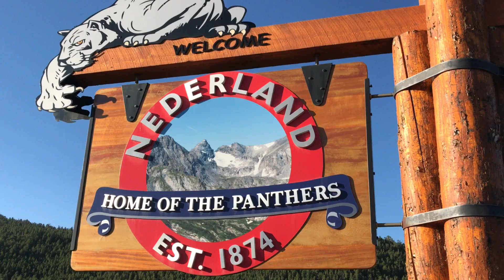UNDERSTANDING FROZEN DEAD GUY DAYS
NEDERLAND, CO
Every March for nearly two decades, this tiny mountain town near Denver has played host to thousands of revelers from all over the country, there to celebrate one of the most unique festivals in all of America.  “Frozen Dead Guy Days” honors a deceased Norwegian immigrant named Grandpa Bredo who currently resides on in a shed under nearly a ton of dry ice.
How he got there (and stays there) is quite a story, and how Nederland fetes him is rare indeed.  There’s: a PARADE OF HEARSES and their crazy-costumed owners;  a FROZEN T-SHIRT CONTEST, where the first contestant to thaw their shirt and actually put it on wins $20; the POLAR PLUNGE, diving into a pool in sub-freezing air temperatures; FROZEN TURKEY BOWLING, and the NEWLYDEAD GAME.

The highlight is the memorable COFFIN RACES, where teams of six possibly inebriated coffin carriers and one pretend corpse-in-a-box, race through a muddy obstacle course two teams at a time.  The result?  Complete and utter chaos.

WILD TRAVELS is a television series celebrating the uniqueness of America in its unusual, eccentric, and downright quirky people, places and events.

HARVEY MOSHMAN, Executive Producer
WILL CLINGER, Host
DAVID SEMAN, Camera